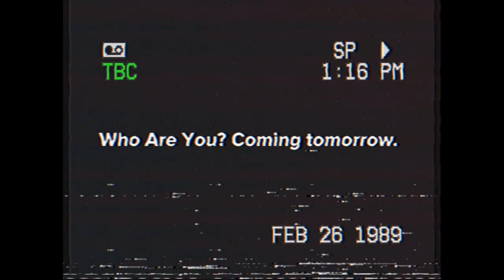A big announcement…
It’s HUGE!